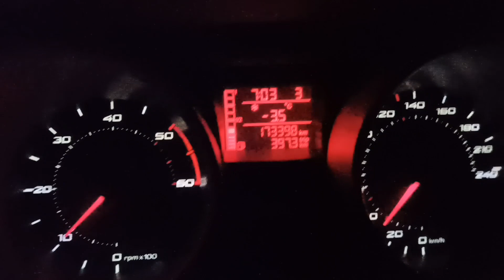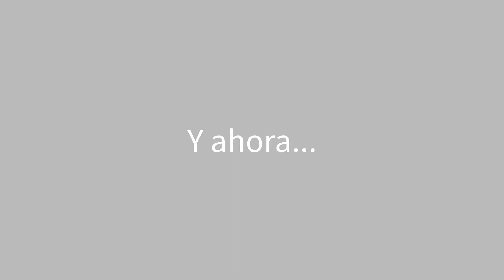Freeride Snowbard & Ski - Navafría - Pico Nevero - Sierra de Madrid - Enero 2021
Vaya paquete de nieve había y que día nos hizo!!